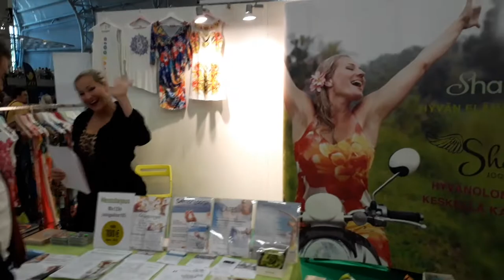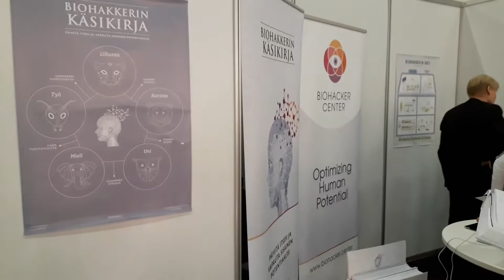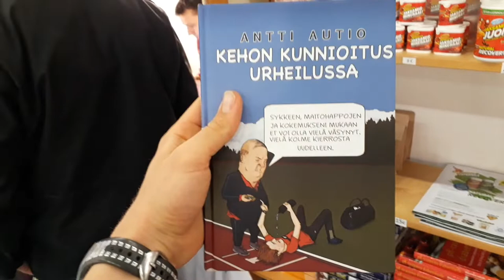I LOVE ME MESSUT - VOITA LIPPU OSALLISTUMALLA NYT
Yllä linkkejä videolla esiintyviin toimijoihin